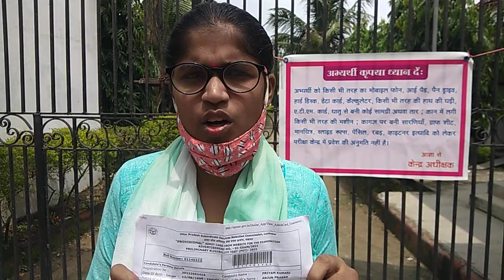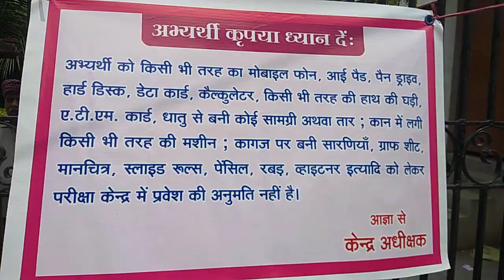20 मिनट विलंब से पहुँचे और नही दे पाए परीक्षा ... | ballia aaj kal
Reporter - Roshan Jaishwal
Cameraman - Sunil Sharma
Digital Management -  Shiva Creation.

हम अपने चैनल पर जनपद से जुड़े हर तरह की खबर सबसे पहले दिखाते हैं.
@BalliaAajkal&UpAajkal